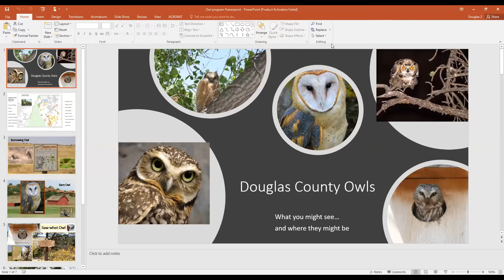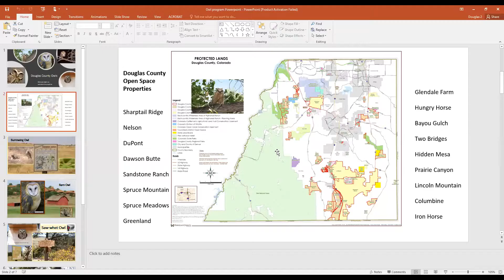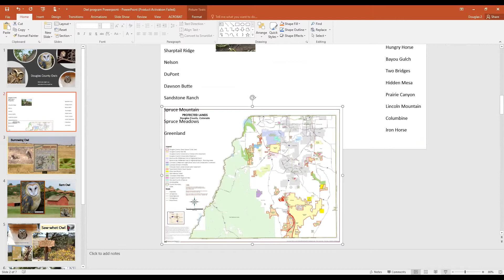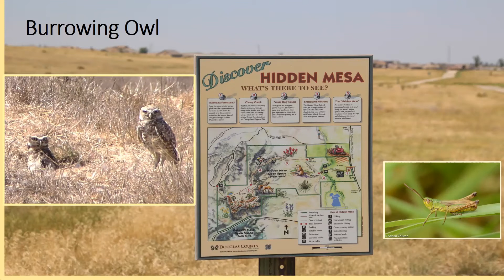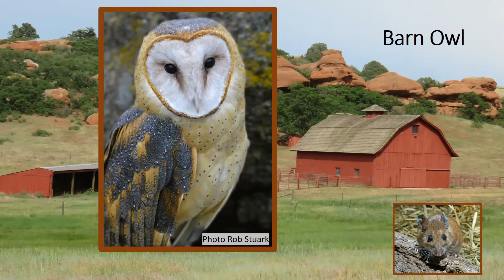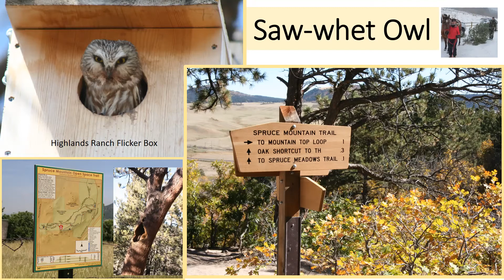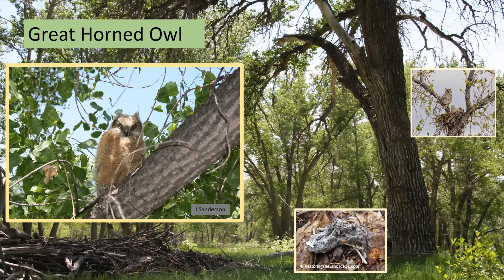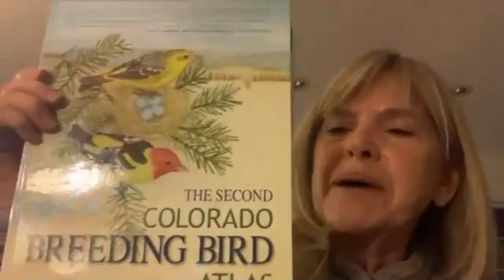2021 DLC Owl Presentation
Photo credit: Bob Karcz